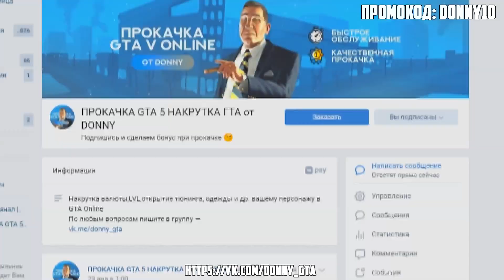ХОРОШИЙ/ПЛОХОЙ ВЫБОР! ОГРОМНЫЙ ЛАБИРИНТ С ЧИТ ТАЧКАМИ! ГТА 5 ОНЛАЙН!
хороший плохой чекпоинт!